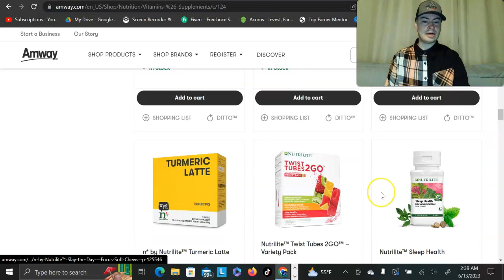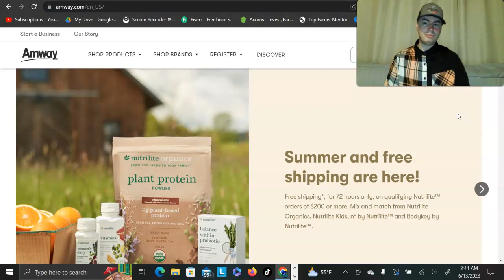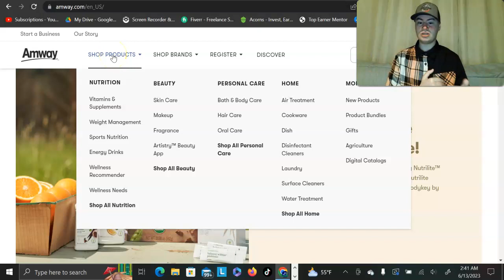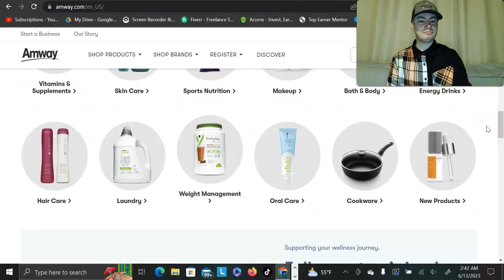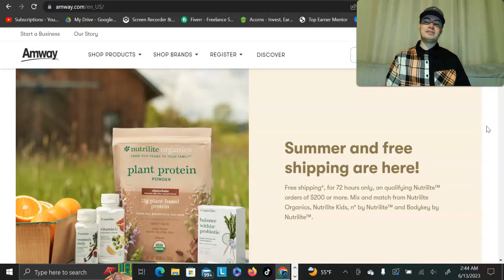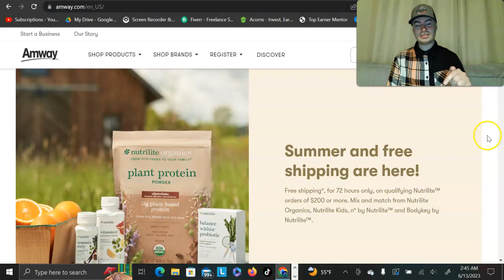Amway Review (Not An Affiliate) - Is This MLM Even Worth Your Time?